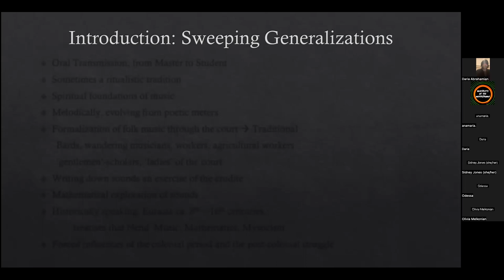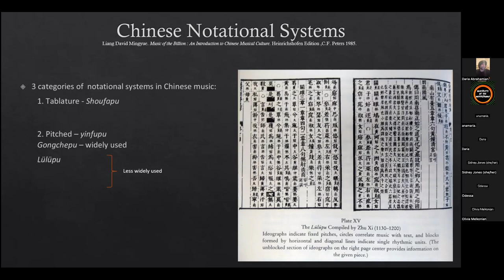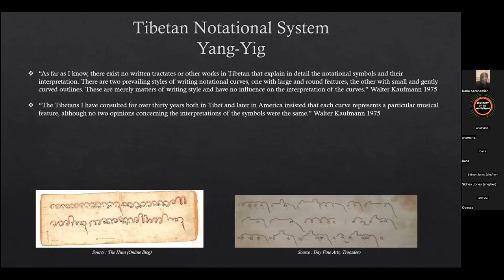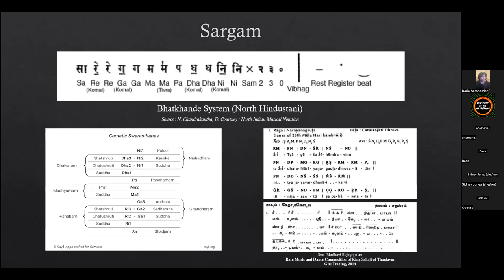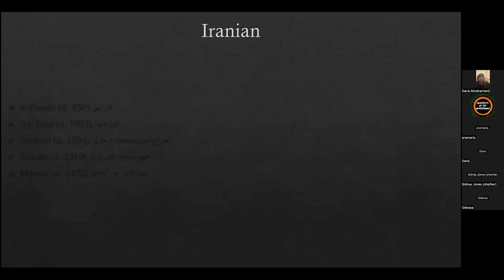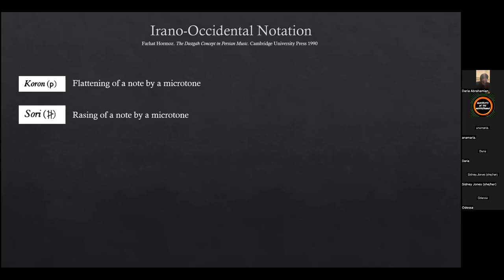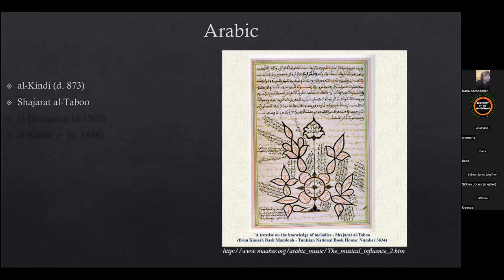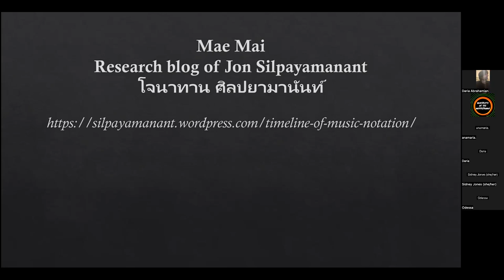Daria Abrahamian on Musical Notation: A Historical Panorama (Part 2: Eurasia and Africa)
Daria Abrahamian is a composer and acoustician born 1994 in Paris, France to an Armenian father and Kurdish mother, both from Iran. At the age of 3 his family moved to the U.S. settling in Los Angeles, California. There he attended a French school (LILA) and underwent pianistic studies with Jacqueline Salas. He also briefly studied composition with Liviu Marinescu. He returned to Paris in 2012 to pursue musical studies at the Schola Cantorum as a composition major. He holds a bachelor’s degree in Physics from Sorbonne University. During the past couple of years, he has been studying Iranian music with Amir Hossein Pourjavady (Setar) and Abbas Bakhtiari (Daf), adding to the piano, bass, and guitar. He is currently pursuing two master’s degrees at Sorbonne University in Acoustics (campus Jussieu) and Musicology (campus Clignancourt).

Lecture with Daria Abrahamian on Musical Notation: A Historical Panorama (Part 1:Western European traditions from the Medieval Ages to the 21st Century)

A two-part lecture that will cover the many ways in which music has been set to writing throughout documented history. The motivations and purposes of notating music will be addressed, while also placing them in their socio-political contexts. The 1st lecture will focus on Western European traditions
from the Medieval Ages to the 21st Century. The 2nd lecture will expand its scope to Eurasia and Africa, surveying systems of notating music that were developed and proposed.